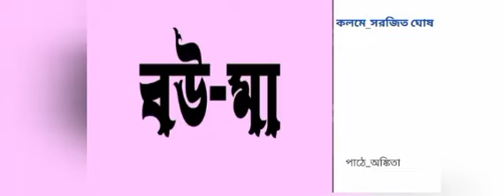Bou-ma//শিক্ষা মূলক গল্প//sarajit Ghosh//Ankita golpo studio//Bengali audio story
sarajit Ghosh//Ankita golpo studio//Bengali audio story

 মায়ের শিক্ষা ||সরজিত ঘোষ||অঙ্কিতা গল্প স্টুডিও||বাংলা অডিও স্টোরি

Ankitagolpostudio
you're quearies👇👇👇👇👇

comedy bengali story
bengali comedy story
how does bengali sound
is bengali similar to hindi
bengali comedy story pdf
should comedy be politically correct
when comedy went to school streaming
bengali comedy writer

বাংলা উইকিপিডিয়া হলো উইকিমিডিয়া ফাউন্ডেশন পরিচালিত উইকিপিডিয়া নামক উন্মুক্ত অনলাইন বিশ্বকোষের বাংলা সংস্করণ। এই সংস্করণটি ২৭ জানুয়ারি ২০০৪ সালে প্রথম যাত্রা শুরু করে। ৯ মার্চ ২০২৩ পর্যন্ত বাংলা উইকিপিডিয়াতে ১,৩৫,৪৮৮টি নিবন্ধ সৃষ্টি করা হয়েছে এবং সর্বমোট ৬৫,২৮,৪৬১ বার সম্পাদনা হয়েছে।

thanks 💖💖...